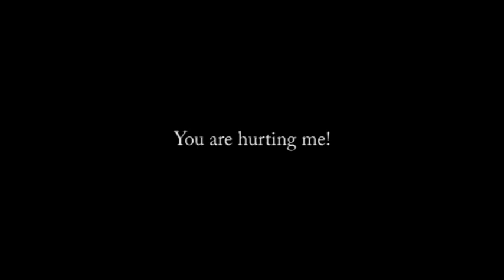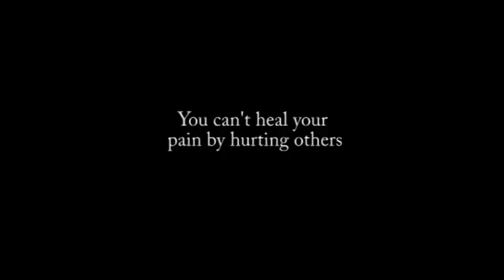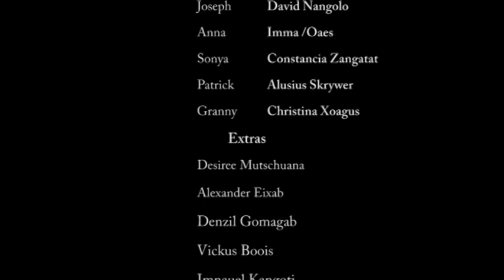"YOU ARE HURTING ME"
There are few ways to settle the differences you have with life, but there is only one way out. This comes true in this film.